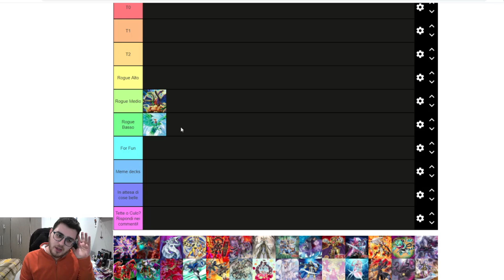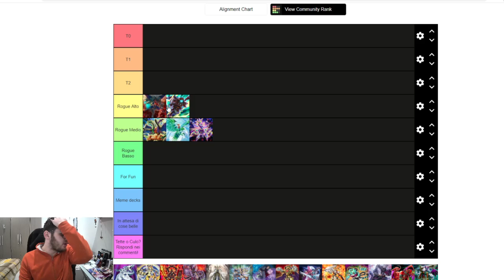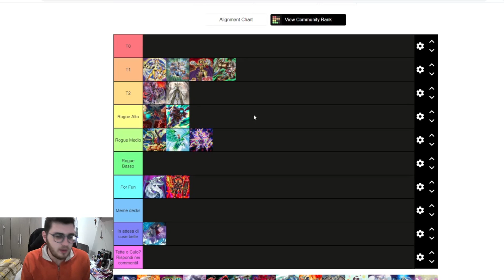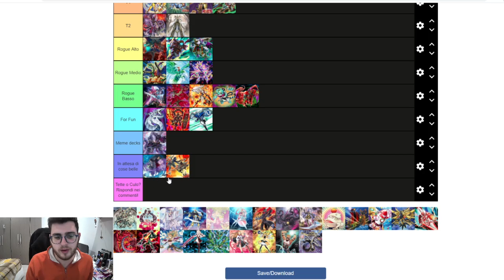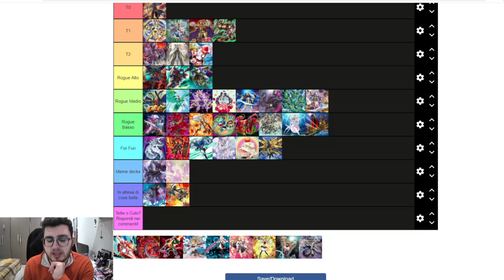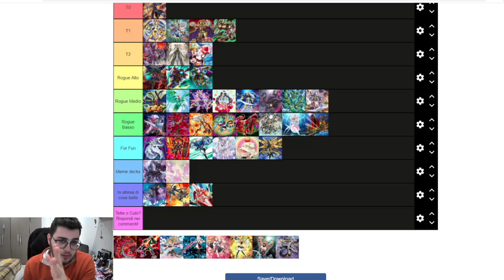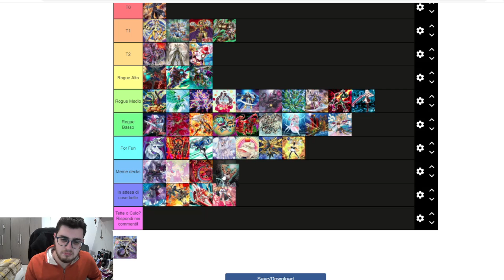Quali sono i deck più forti di Yu-Gi-Oh! di Gennaio 2021?